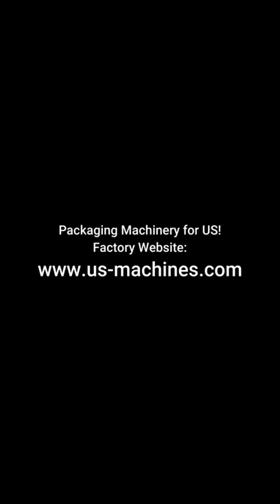Automatic engine oil gear oil barrel bucket bottle filling machine oil filling video